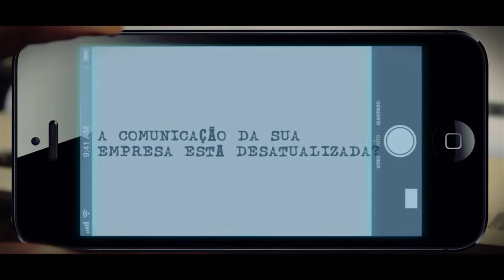LP3 DIGITAL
A agência + digital do interior de SP.